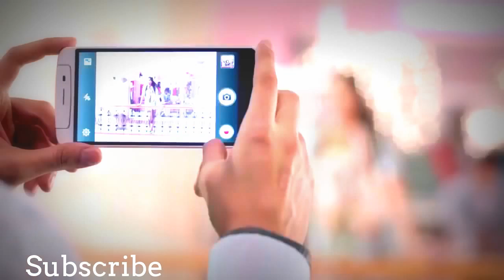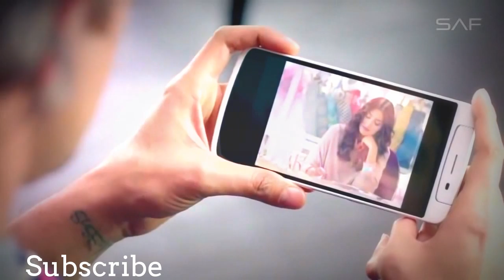Tu mera hai sanam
welcome to channel booom. Hrithik roshan son tu mera hai sanam from movie kaabil.enjoy the bollywood movie kaabil song tu mera hai sanam.keep watching booom for more entertainment.